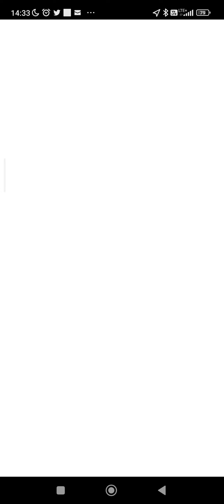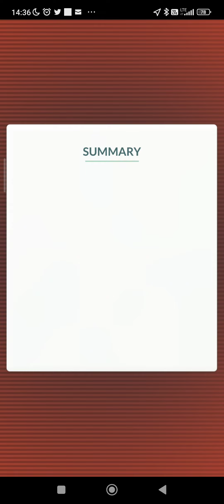Pokemon Go - Beldum Shadow Raid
@makrejsza Pokemon Go - Beldum Shadow Raid